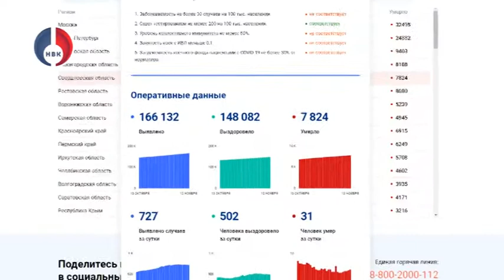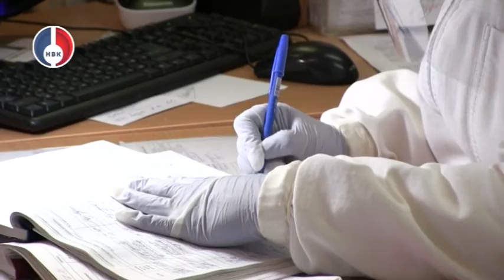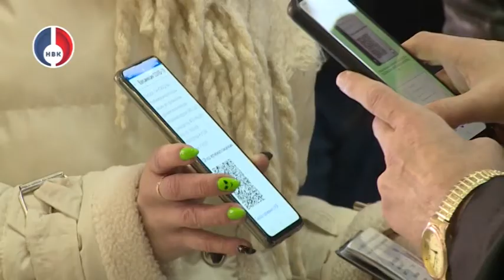"Губернаторские вести" от 12 ноября 2021 г.